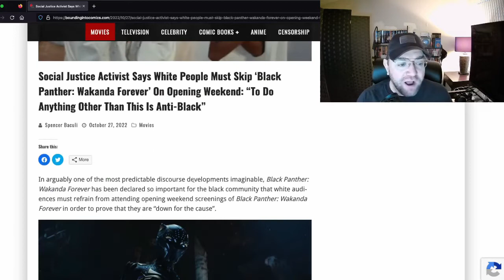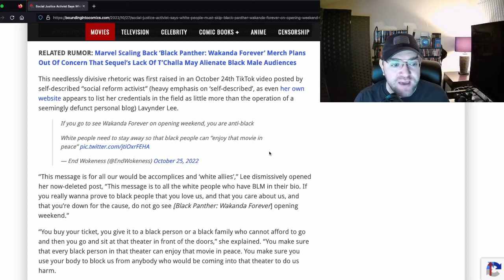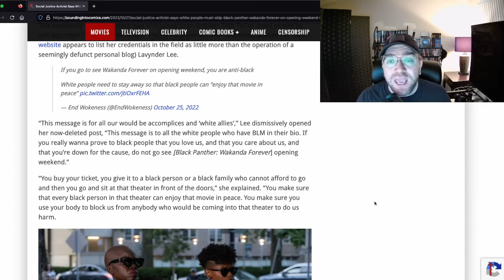SJW Nutcase Demands No White People Go See Wakanda Forever On Opening Night! Understood!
You get what you asked for, Disney Marvel! This is the "audience" you've cultivated. Now watch your franchise BURN!